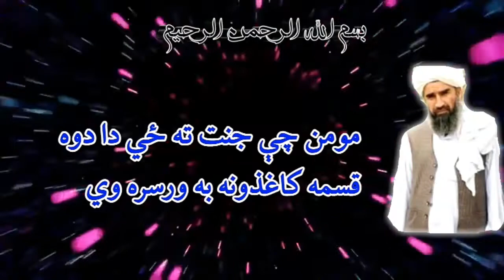مومن چې جنت ته ځي دا دوه قسمه کاغذونه به ورسره وي || د قبر سوال او جواب || شيخ محمد حکيم المظهری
In this video you will learn about heaven and the grave.The question and answer of a believer and a sinner or a disbeliever will not be answered in the grave.And the description of the letters that will be given to the believer.
And other useful information that will add to your knowledge.

په دی ويډيو کې به تاسو د جنت او د قبر باره کې معلومات ترلاسه کړۍ.د مومن او د ګناهګار يا کافر نه به په قبر کې سوال او جواب سنګه کيږي.او د هغې خطونو بیان چې مومن ته به ورکړل کيږي.او داسی نور ګټور معلومات چې په کتلو سره ستاسو په علم کې اضافه راشي..